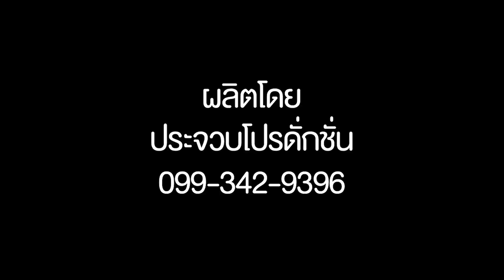Master เขาล้อมหมวก